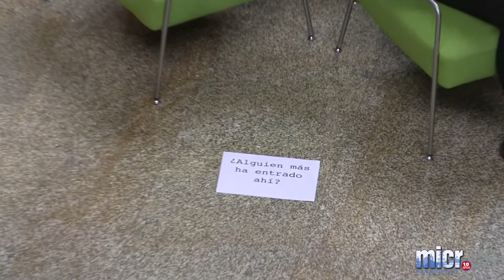'Inside', de Producciones 099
Cuatro actores (y un espontáneo) y el Dies Irae del Réquiem de Verdi, inaudible para el público, para liberar, a través del lenguaje corporal, el interior, lo íntimo, lo secreto. Con estos elementos ha construido Producciones 099 su performance "más experimental" en la que no había más pistas que una serie de frases escritas en papel en el suelo: ¿qué tienes ahí dentro?, ¿cuánto hace que no te escuchas?¿Alguien más ha entrado ahí? o ¿cuánto hace que no lo cuentas?